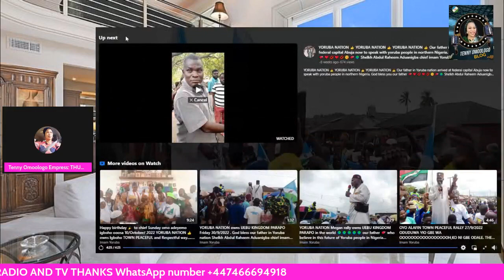IMAM ILORIN :EWO OBITITI ERO TO SE RALLY YORUBA NATION NOW NI OKE OGUN PARAPO